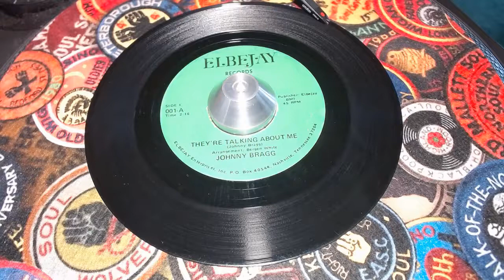Northern Soul - Johnny Bragg - Theyre Talking About Me + Is It True - Elbejay